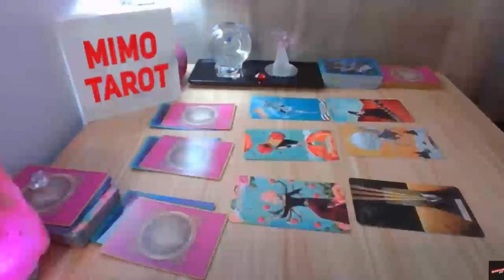CANCER Tarot POWER OF LOVE